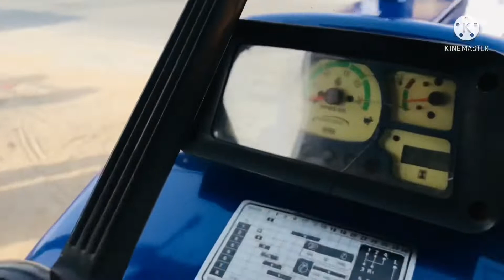पुराना ट्रैक्टर सस्ता बिकाऊ | Old Tractors For Sale | Farmtrac 60 Trectors For Sell | farmtrack sell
पुराना ट्रैक्टर सस्ता बिकाऊ | Old Tractors For Sale | Farmtrac 60 Trector For Sell | farmtrack sell
Old tractor loader
Farmtrac tractor OLX haryana
Farmtrac 60 OLX jhunjhunu
Farmtrac 60 Second Hand Price
Farmtrac 60 OLX up for sell
Farm Tractor 60 OLX Punjab
Farmtrac 60 tractor olx haryana
Farmtrac 60 Old model HP
OLX farmtrac 60
Farmtrac tractor sell
Farmtrac tractor bikau
ford3600 trector for sell
escort trectors sell
Ford Tractor 3600 for sell
Ford 3600 HP sell
Ford 3600 for sale in Punjab bikau
Ford tractor price in India 2021
Ford 3600 olx Haryana
Ford tractor old model for sell
Ford 3600 Tractor modified Price
Ford tractor Price in India 2020
tractor stunt
 swaraj tractor sell
tractor tochan
massey ferguson
sonalika tractor
massey ferguson tractor
mahindra tractor
ford tractor
indofarm tractor
ace tractor
john deere
john deere tractor
kubota tractor
New holland
New holland tractor
hindustan tractor
POWERTRACK TRACTOR
FARMTRACK TRACTOR
antique tractor
preet tractor
JCB GEAR BOX
REPAIR JCB
GEAR BOX
tractor
swaraj
sonalika
mahindra
ford
ace
indofarm
JCB
kubota
preet
POWERTRACK
FARMTRACK
mr.rj49 vlogs
old tractor loader
second hand loader
second hand loader for sale
old loader for sale
old tractor loader for sale
eicher tractor with loader
eicher 241 with loader
old tractor heavy loader
loader with massey Ferguson
loader with mahindra di tractor
old tractor for sale
second hand tractor loader
purana loader
purana tractor loader
powerful tractor loader for sale
tractor Lodher
Lodher
Lodher tractor
tractor
ट्रैक्टर लोढर
ट्रैक्टर लोढर
john deere 5310
john deere
john deere 5310 4wd
john deere 5310 new model
mahindra 605 di v/s john deere 5310
john deere 5310 turbo
mahindra v/s john deere
john deere tractor price
john deere 5310 gear system
john deere 5310 4wd tractor
swaraj 963 vs john deere 5310
john deere 5310 vs swaraj 963
john deere 5310 vs swaraj 855
swaraj 855 vs john deere 5310
Tractor Loader
Loader Dozer
Massey tractor loader
Massey india
Massey
massey 241 tractor
241 massey dynatrack
massey ferguson
Massey tractor
massey ferguson 241 dynatrack
241 dynatrack
Massey Dynatrack
Tractorjunction
massey ferguson tractor models
massey tractor New Model
massey tractor stunt
241 DI DynaTRACK
Tractor stunt
best driver in the world
tractor stuck
swaraj
John Deere
tractor
kubota tractor
tractor price
rice farm
mini tractor
rice plant
tractor tractor
tractor race
cultivate
rotavator
tractor ki video
tractor stunt
eicher tractor
tractor video
organic farming
tractor farming
agriculture
tractors stuck in mud
back loader
paltu Krishi yantra
paltu
tractor back loader
tractor backhoe
agricultural implements
agricultural heavy implements
tractor stunt
swaraj tractor
tractor tochan
massey ferguson
sonalika tractor
massey ferguson tractor
mahindra tractor
ford tractor
indofarm tractor
ace tractor
john deere
john deere tractor
kubota tractor
New holland
New holland tractor
hindustan tractor
POWERTRAC TRACTOR
FARMTRAC TRACTOR
antique tractor
preet tractor trector loder for sell
JCB GEAR BOX
REPAIR JCB
GEAR BOX
tractor
swaraj trector loder for sell
sonalika trector loder for sell
mahindra trector loder for sell
ford trector loder for sell
ace trector loder for sell
indofarm trector loder for sell
JCB trector loder for sell
 kubota trector loder for sell
preet trector loder for sell
POWERTRAC trector loder for sell
FARMTRAC trector loder for sell
ford3600 for sell
ford escort 3600 for sell low prize
ट्राली कलर
ट्राली बिकाऊ
ट्रैक्टर ट्राली बिकाऊ
प्रेशर ट्राली
फार्मट्रैक बिक
भारत का पहला ट्रैक्टर
ट्रैक्टर ट्रॉली कलर
सबसे सस्ता ट्रैक्टर
ट्रेक्टर का इतिहास
ट्रैक्टर कंपनी
भारतीय ट्रैक्टर
सबसे ताकतवर ट्रैक्टर कौन सा है
ट्रैक्टर Price
सबसे दमदार ट्रैक्टर
ट्रैक्टर कीमत
सबसे अच्छा ट्रेक्टर कौन सा है
छोटा ट्रैक्टर
New trali alwar kedar mistri
OLX thresher Gujarat
OLX second hand thresher MP
Thresher Machine Price
OLX thresher Maharashtra
Thresars OLX
OLX thresher Rajasthan
OLX tractor in haryana
OLX thresher Punjab
Olx thresher jhunjhunu rajasthan
OLX tractor haryana holland
OLX thresher in up
OLX tractor haryana Punjab
Eicher tractor OLX haryana
Thresher Price in Haryana
OLX thresher cg
Olx tractor haryana john deere
Swaraj tractor olx haryana
OLX second hand thresher
OLX thresher Rajasthan
OLX टेक्टर बिकाऊ
सेकंड हैंड थ्रेसर बिकाऊ
Olx tractor
थ्रेसर की कीमत
OLX पुराना ट्रैक्टर
massey ferguson
massey tractor
olx tractors
मेसी ट्रेक्टर
used tractors
massey 241
massey ferguson tractor prices
mf tractor
massey 241 price
massey tractor 241
massey ferguso
241 tractor price
massey Ferguson 241
ferguson 241 di price
Masseytactorforsale
पंजाब थ्रेशर मशीन